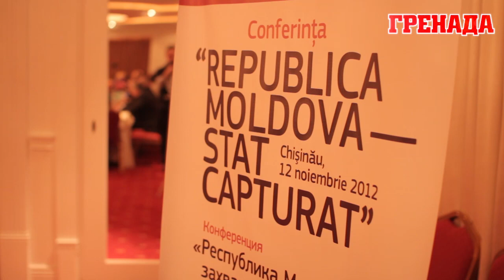РМ - захваченное государство (А. Решетников)